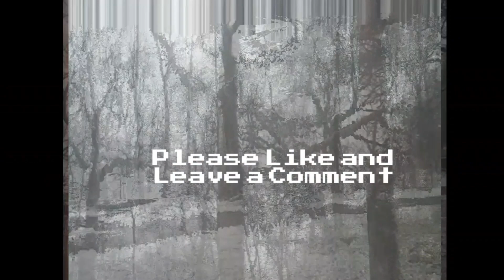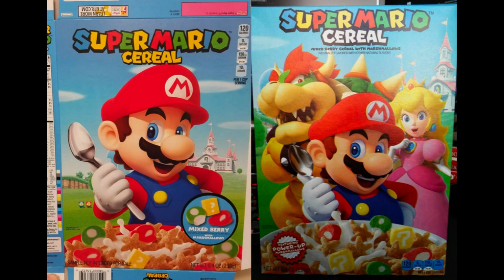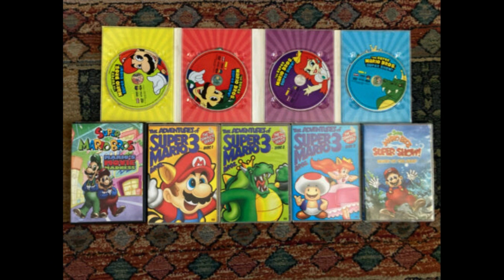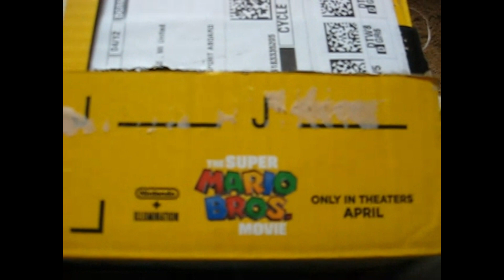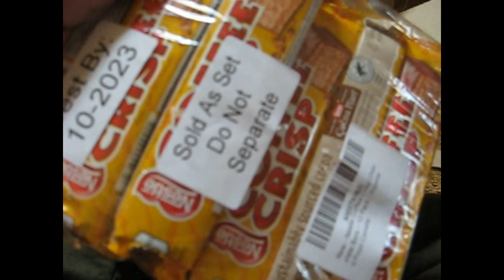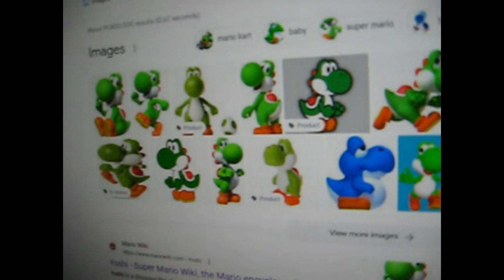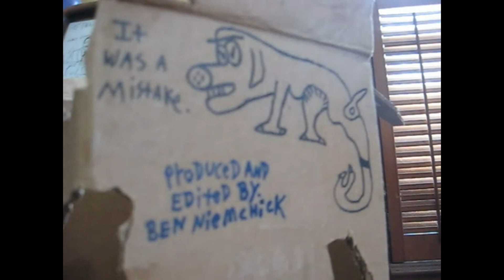Room with a Review VLOG 1: The Super Mario Bros. Movie and Coffee Crisp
I finally saw the Super Mario Bros. Movie and I give my first VLOG for the series about it. I also got to taste test the Coffee Crisp candy bar from Canada, eh.